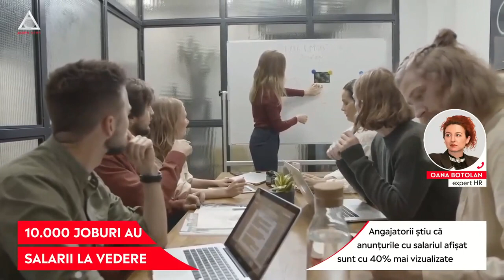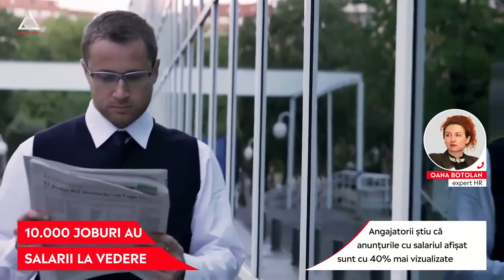Transparentizarea salariilor intră în atenția angajatorilor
➥ 10.000 de joburi au salarii la vedere.
➥ Angajatorii știu că anunțurile cu salariul afișat sunt cu 40% mai vizualizate.
➥ Oana Botolan, expert HR, a dezbătut subiectul la Aleph News.